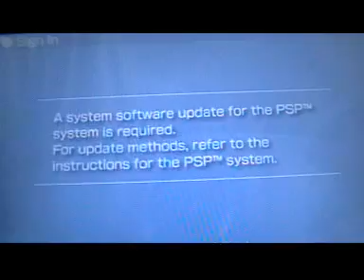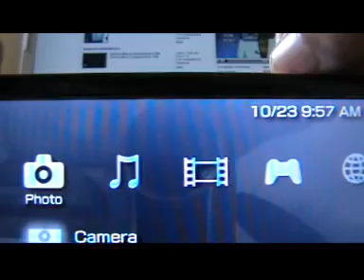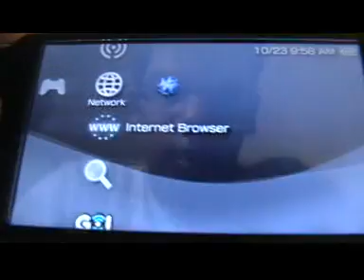PSP 5.00 m33 bug & OFW 5.01 .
i will show you one of the 5.00 m33 bugs ,, and will walk about 5.01 OFW